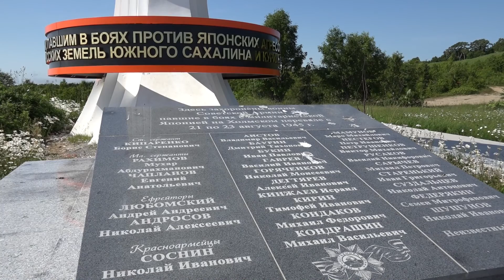САХЛИН Sakhalin ХОЛМСК МЕМОРИАЛ ДОКАФИЛЬМ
ПОЕЗДКА ИЗ  ЮЖНО-САХАЛИНСКА  В ХОЛМСК ЧЕРЕЗ КАМЫШОВЫЙ ПЕРЕВАЛ. ВИДЫ С ПЕРЕВАЛА. ОЧЕНЬ КРАСИВАЯ  ПРИРОДА, ПРОСТОРЫ. ПОСЕЩЕНИЕ  МЕМОРИАЛА  ОСВОБОДИТЕЛЯМ САХАЛИНА ОТ ЯПОНЦЕВ  В  1945г.  ПОРТ  ХОЛМСК. ТАТАРСКИЙ  ПРОЛИВ.